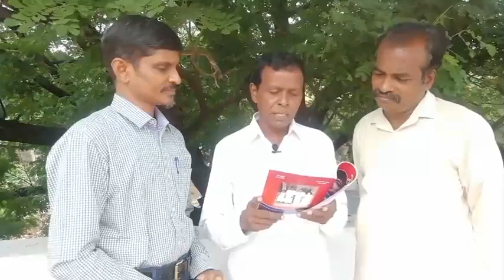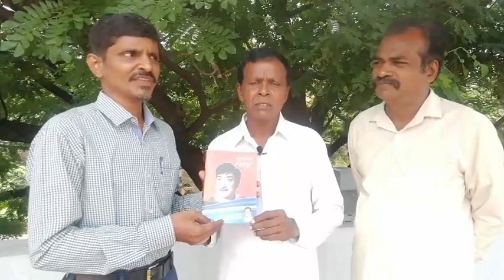திருச்சியில் சிங்கத்தமிழன் சிவாஜி...... வானொலி புகழ் கவிஞர் - வாழை அண்ணா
திருச்சியில் சிங்கத்தமிழன் சிவாஜி.

வானொலி புகழ்  கவிஞர் - வாழை  அண்ணா

நேர்காணல்   வெற்றிச்செல்வன்